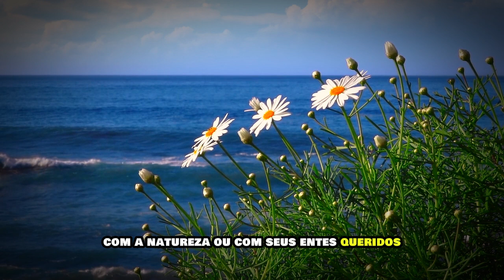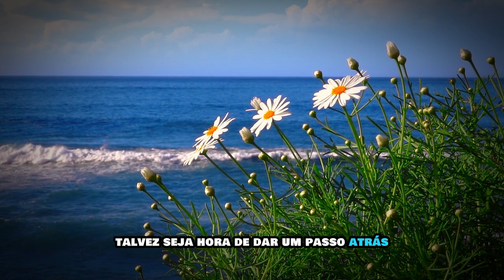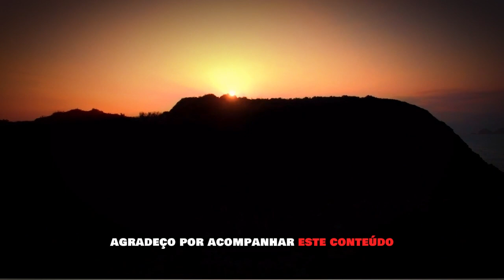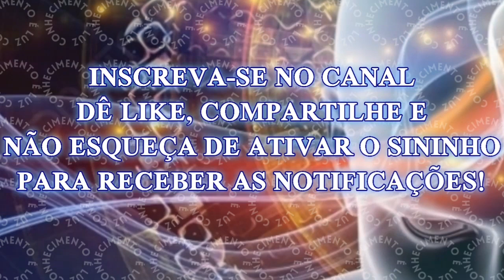Pare a Correria Menos é Mais | Você sabe o que é o Slow Living?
Em um mundo que muitas vezes parece girar em um ritmo acelerado, convidamos você a parar, respirar fundo e abraçar a ideia de que menos é mais.

🌿 Explorando o Slow Living: Junte-se a nós nesta jornada de descoberta enquanto mergulhamos nas raízes dessa filosofia, destacando como a arte de viver devagar pode trazer mais profundidade, significado e contentamento às nossas vidas.

🌺 Lições de Filósofos Antigos: Descubra as sábias palavras de pensadores como Lao Tzu, Schopenhauer e Epicuro, que, mesmo em eras passadas, compreendiam a importância de desacelerar para encontrar a verdadeira alegria.

🌟 Experiências Autênticas: Explore como o slow living não é apenas sobre reduzir a velocidade, mas também sobre saborear cada momento. Da contemplação da natureza à apreciação de uma refeição tranquila com entes queridos, descubra como as experiências autênticas transformam nossa percepção da vida.

🔄 Desconectando para se Reconectar: Navegue conosco pelos benefícios de desconectar em um mundo digitalmente saturado. Descubra práticas mindfulness e como simples pausas podem revitalizar sua mente, realinhando-a com o momento presente.

🛤️ Incorporando o Slow Living na Vida Cotidiana: Oferecemos dicas práticas sobre como adotar uma mentalidade de slow living em sua rotina diária. Desde a arte de dizer "não" ao que não é essencial até momentos intencionais de pausa, explore maneiras de criar uma vida mais significativa.

🎥 Conclusão: Não perca a oportunidade de explorar a riqueza que a vida devagar pode oferecer. Menos é realmente mais, e convidamos você a fazer parte dessa jornada em direção a uma existência mais plena.

Se você está pronto para desacelerar e abraçar a arte da vida devagar, clique em 'Gostei', inscreva-se para mais conteúdos inspiradores e compartilhe este vídeo com aqueles que também desejam viver com mais profundidade. Até a próxima jornada tranquila! 🌼